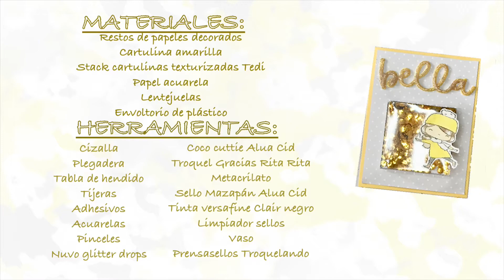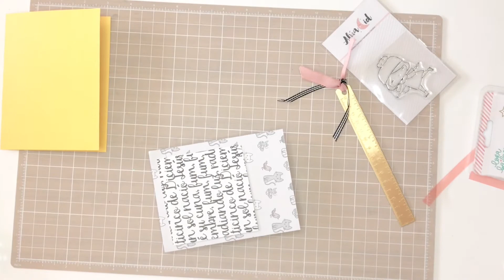TUTORIAL MANUALIDADES - Tarjeta shaker con reciclando restos y envoltorios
Hola,

Me llamo Aida y bienvenid@ a mi canal. Hoy te enseño a realizar una tarjeta shaker aprovechando los restos de papeles decorados que tenemos en casa y envoltorios con un pequeño grosor. Es muy sencillo y no necesitas grandes herramientas.

Puedes conseguir todos los materiales o también en Amazon. Casi todos los enlaces que os pongo son afiliados por lo que si compráis desde ahí me dan un porcentaje de dinero para ayudar al canal sin ningún coste adicional para vosotros

- Cizalla We R Memory Keepers
- Adhesivo nuvo Tonic Studios
- Set herramientas We R Memory Keepers
- Cartulina Kraft
- Acuarelas prima marketing
- Pinceles prima marketing
- Vaso Faber Castell
- Tinta archival ink marrón
- Sidekick sizzix
- Lentejuelas doradas
- Cinta de doble cara
- Nuvo glitter drops dorado

Material de grabación y edición:
- Iphone 7 plus
- Ipad Pro 10,5"
- Tripode cenital
- Adaptador del micrófono para el iphone